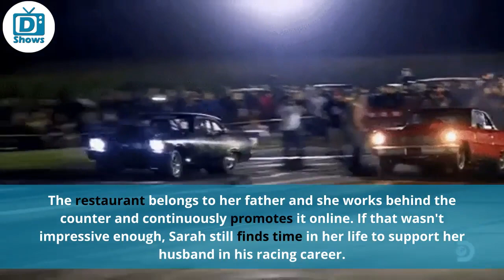What happened to Larry "Axman" Roach on Street Outlaws? His Wife Sarah Mattox & Net Worth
Who is Larry Roach? You know him as a racer in Street Outlaws, now it is time to meet him as a husband, father, and family man. Meet his wife and children to see his family life in detail. Also, check out his net worth and bio here.

In this video:
Larry "Axman" Roach's Wife & Kids | 0:22
Larry Roach's Net Worth & Bio | 02:50